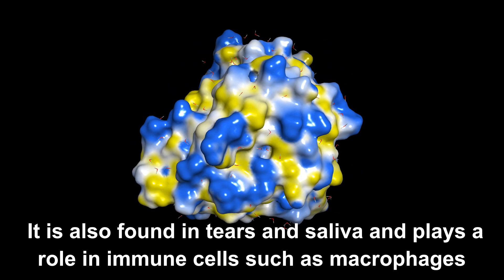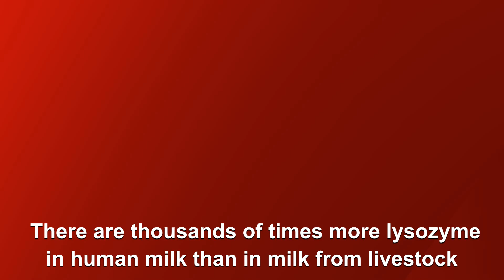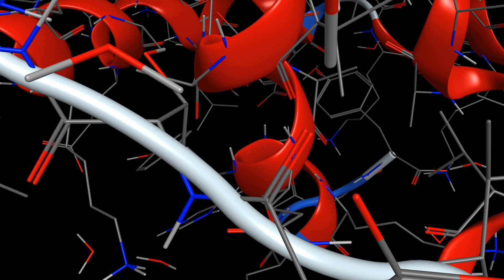George Gershwin | Swanee | Lysozyme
Swanee was written by George Gershwin in 1919 (Lyrics by Irving Caesar) for a New York revue called Demi-Tasse.  The song was not particularly successful until Al Jolson heard it and adopted it.

Molecular graphics : MOE from Chemical Computing Group
Audio capture : Audacity
Video editing : OpenShot
PDB code 1gbs